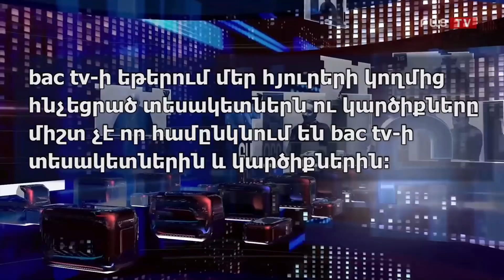Bac tv. Արկադի Վարդանյանը կրկին պատռում է նախկին ռեժիմի դիմակը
bactv.am
Բաց օրը ծրագրի հյուրն է հրապարակախոս Արկադի Վարդանյանը